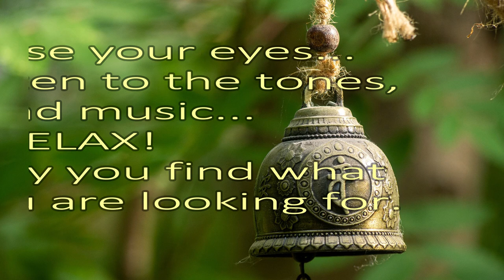20 min Awareness Meditation Music Relax Mind Body: Chakra Cleansing and Balancing, Spiritual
20 min Awareness Meditation Music Relax Mind Body: Chakra Cleansing and Balancing, Spiritual

Simple awareness meditation music to relax the mind and the body, clear your mind and balance your chakras with a 20 min daily meditation.
This music with Isochronic tones starts at 14hz and moves to 12.5hz at 4.20 minutes then at 6.35 minutes it moves to 7.83hz ( Schumann Resonance) for 12 minutes then drops to 0.5hz till the end. There is an underlying base frequency of 432hz which is enhanced within the music as well.